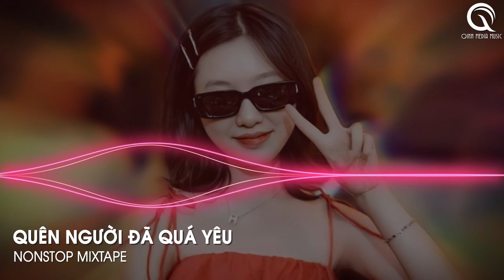MIXTAPE 2023 - QUÊN NGƯỜI ĐÃ QUÁ YÊU REMIX - ĐÃ QUÁ XA VỜI CON ĐƯỜNG ANH ĐI REMIX HOT TIKTOK 2023